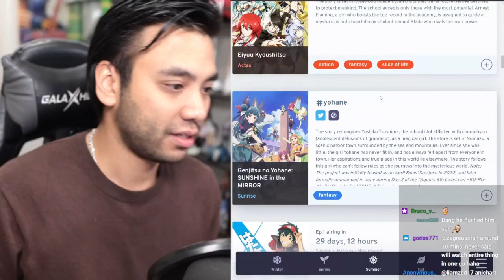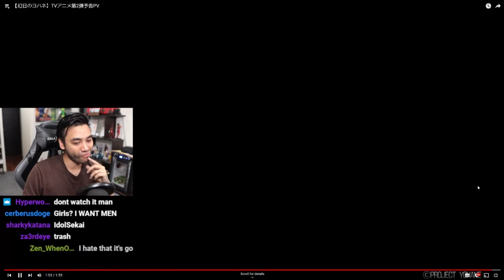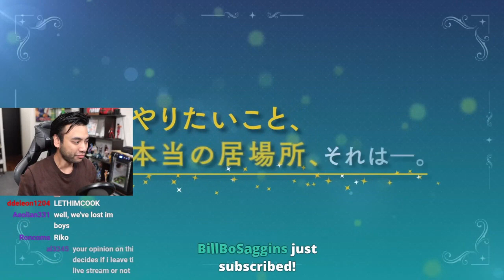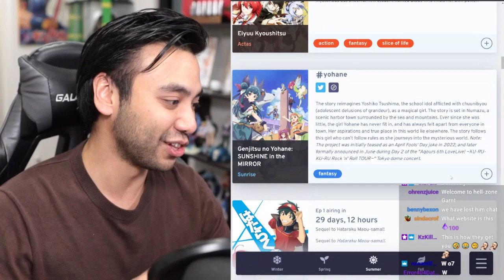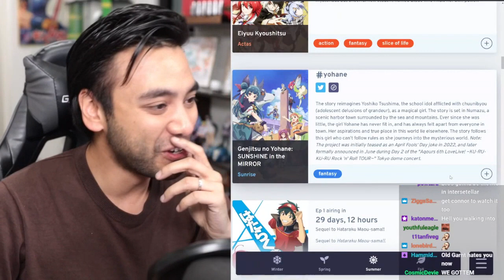Gigguk Reacts to Love Live: Sunshine In The Mirror Trailer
Gigguk Reacting to Genjitsu no Yohane: Sunshine in the Mirror Trailer.